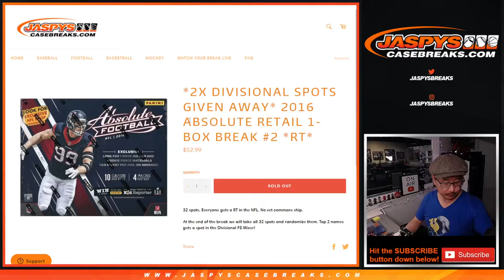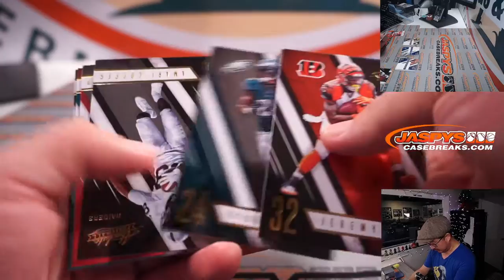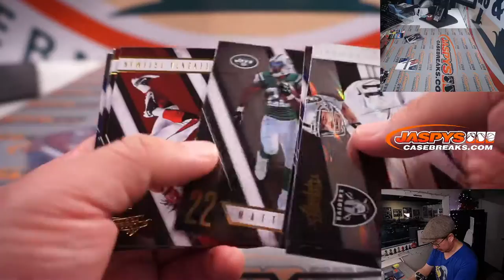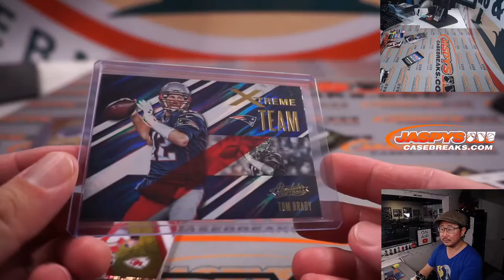Su, 12.12.21 // 2016 ABSOLUTE RETAIL 1-BOX BREAK #2 *RT*